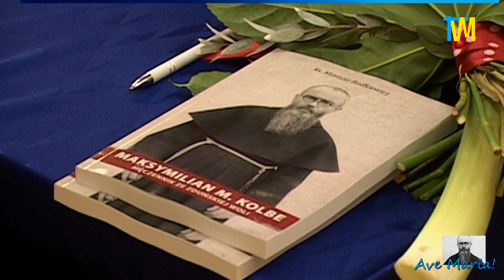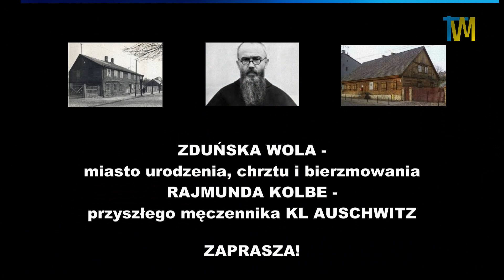Maksymilian - męczennik ze Zd. Woli, promocja książki Ks. Mariusza Budkiewicza, 6.04`19; TvM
TELEWIZJA MAKSYMILIAN - WRZUTA OD MAKSA:
Promocja książki Ks. Mariusza Budkiewicza pt. ,,Maksymilian M. Kolbe - męczennik ze Zduńskiej Woli." Zduńska Wola, 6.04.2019 r.
Niepokalana - Św. Maksymilian - Czysta doktryna Kościoła - Troska o powołania.